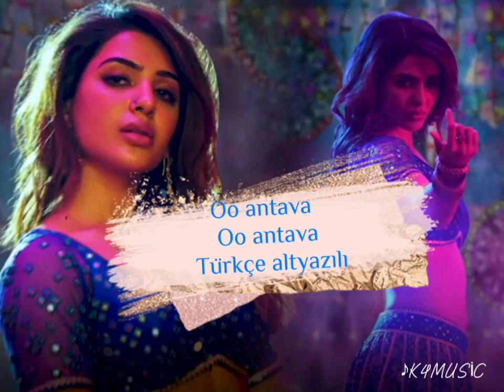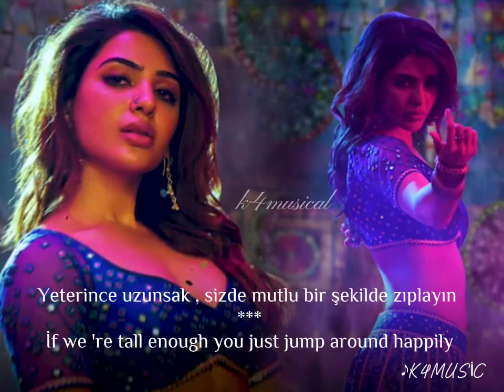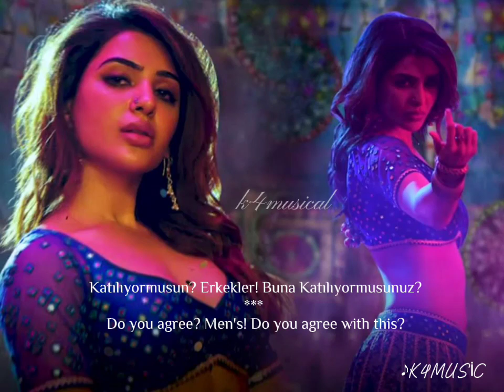Oo antava Oo antava - English subtitles and Türkçe altyazılı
Oo ANTAVA. Oo ANTAVA Türkçe altyazılı!

SİNGER İNDRAVATHİ CHOUHAN
LYRİCS CHANDRABOSE
MUSİC DEVİ Sri Prasad

tercüman Nazeni Pashayeva
editör Ceylan Doğru

Çevri resmi olarak K4MUSİCAL aiddir!
Başka kanallarda yayınlaması yasak!